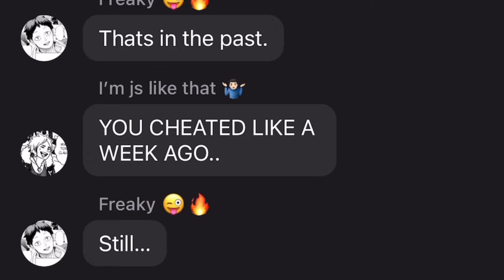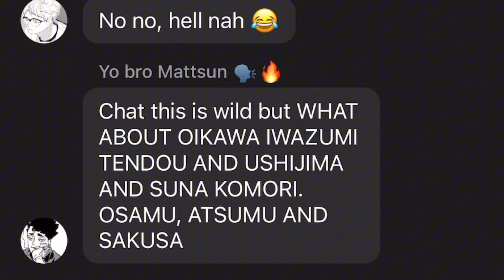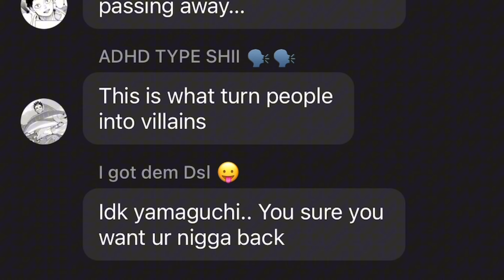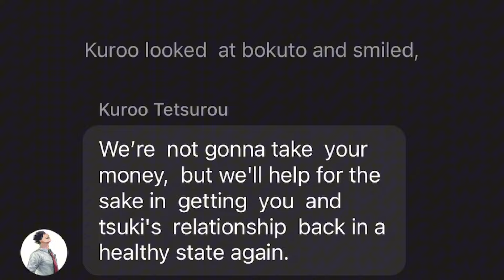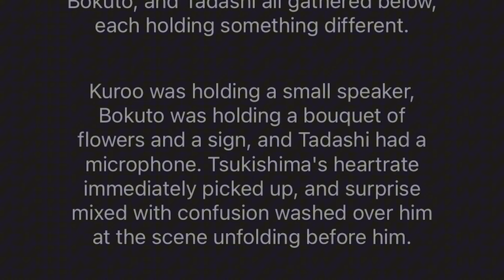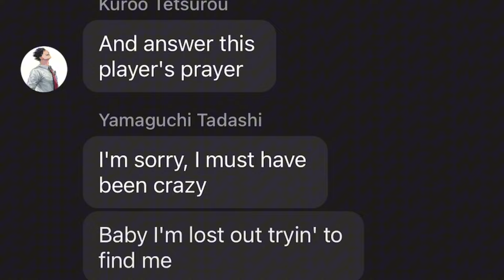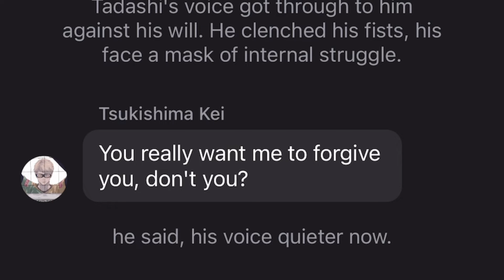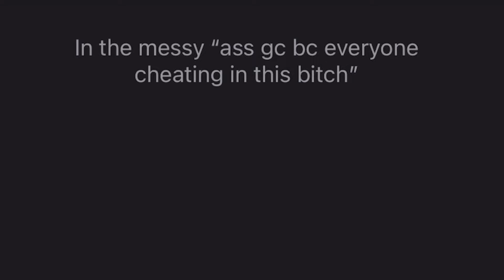TSUKISHIMA TOOK YAMAGUCHI BACK?! || 4+ lyrical prank ||2,000 sub special||messy gc ep 8|| SakusaFav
Sorry by Beyoncé (Tsukishima Kei)

Oops! By Yung Gravy (Kageyama)

P power (hinata)

Players Prayer (Yamaguchi)